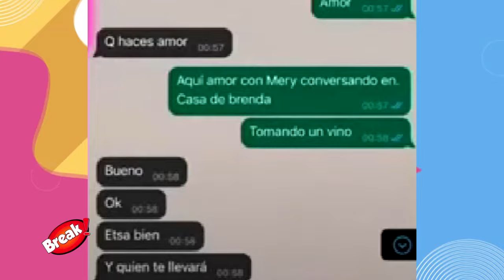CHRISTIAN CUEVA Y PAMELA FRANCO TENIAN UNA RELACIÓN EN SECRETO SEGÚN CANTANTE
Pamela Franco y Christian Cueva tenían una relación, confirma ex cantante de Alma Bella.